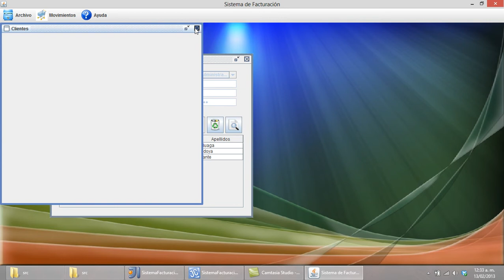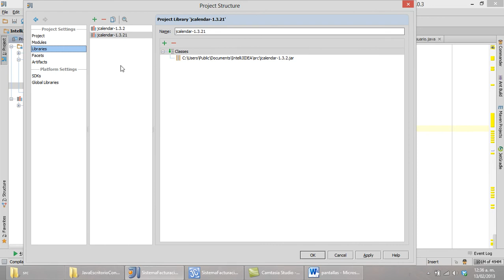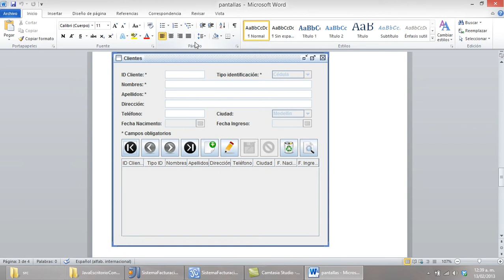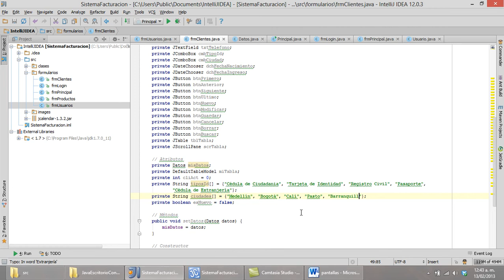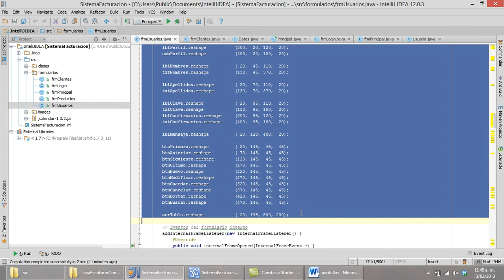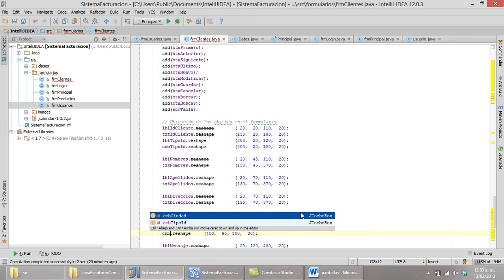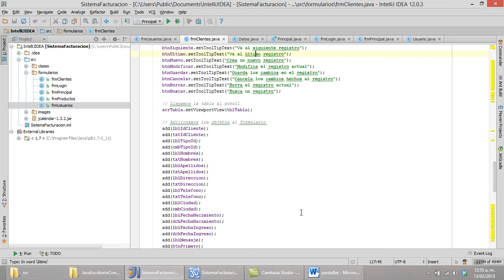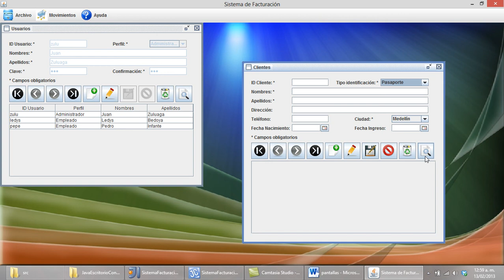Parte 8 - Java Escritorio con intelliJIDEA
Construcción de una aplicación sencilla de facturación en Java utilizando como IDE de desarrollo intelliJ IDEA. Primera fase: arreglos en memoria, Segunda fase: persistencia en archivos planos, Tercera fase: conexión a una base de datos MySQL.